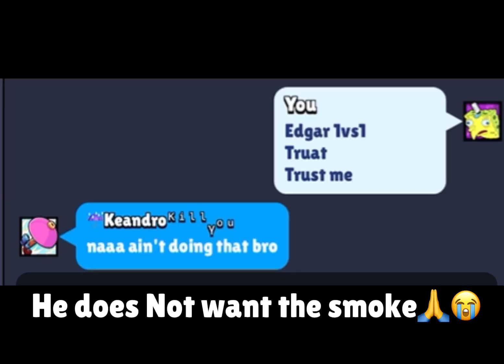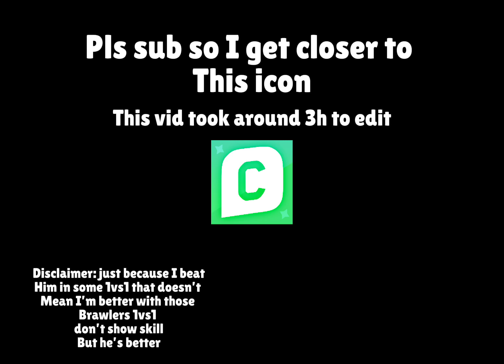My Teammate destroyed me in 1vs1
Brawlstars, bs, funny, proplayer, brawlstarsmemes, memes, brawlstarsfunny